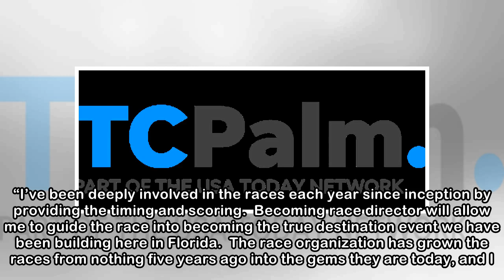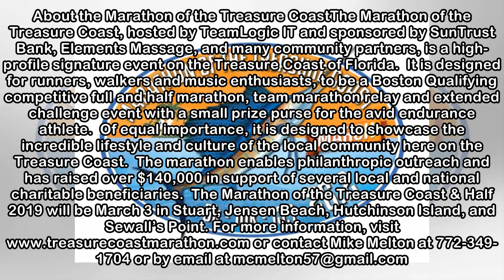Jensen Beach's Mike Melton picked as race director for 2019 Marathon of the Treasure Coast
Mike Melton has been selected race director by the Marathon of the Treasure Coast board of directors for the 2019 races set for March 3 in downtown Stuart. Seven races will be offered again for 2019: ...